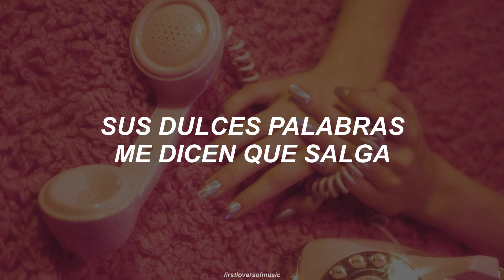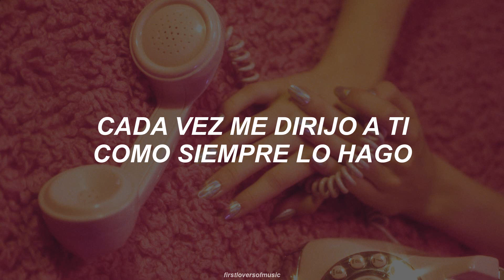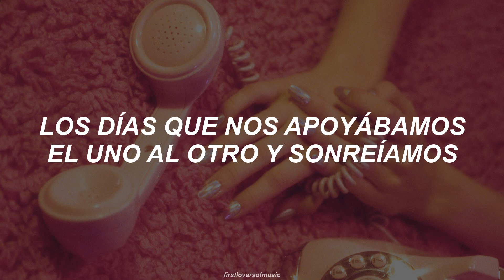exid - call (español)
EXID (이엑스아이디) - 'Call (전화벨) (Phone’s Bell) ' From Hippity Hop.